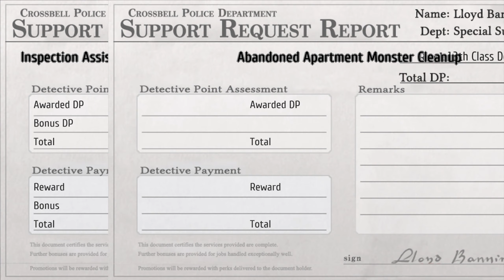⎡Hier kommen die KAMMERJÄGER! ⎢ Trails from Zero #13 ⎦ Let's Play blind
Let's Play Trails from zero gameplay deutsch german blind
Zero no kiseki spielt nach den Ereignissen von Trails in the Sky im Nachbarstaat Crossbell. Lange  Zeit hat der Junge Detektiv Lloyd Bannings außerhalb gelebt und kehrt nun für seine neue Stelle als Leitung der Special Support Section (SSS) im Crossbell Police Department zurück. Wie hat sich die Stadt verändert? Und was ist die SSS überhaupt?

Spiel: Eiyuu Densetsu Zero no Kiseki
Plattform: PC
Publisher: falcom
Patch: Geofront